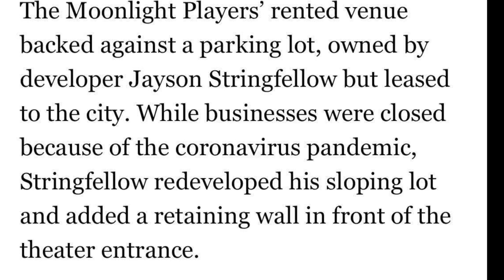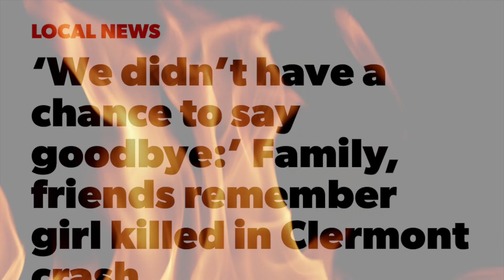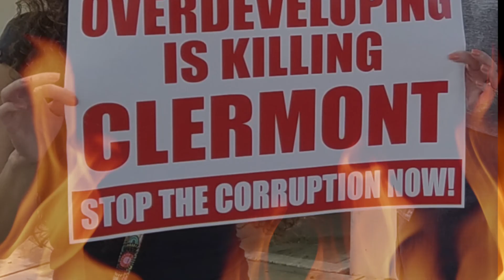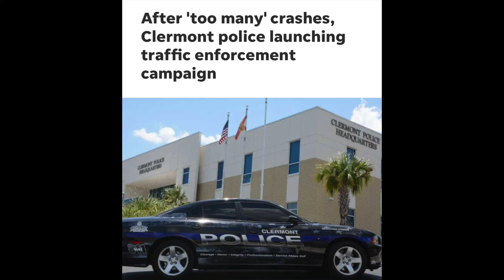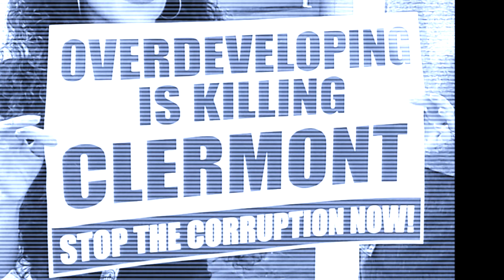The Murder of Clermont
License ID: 2gn0oNVkZOY